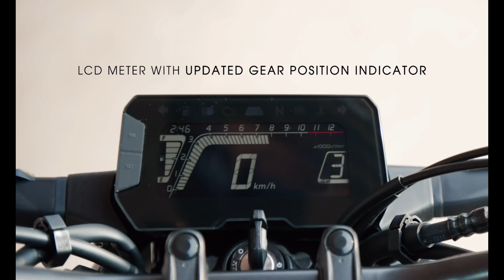Most Waiting Upcoming 125cc Bikes In India | Specks | Top Speed | Mileages | Prices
Most Waiting Upcoming 125cc Bikes In India | Specks | Top Speed | Mileages | Prices |  @GROWTOUP